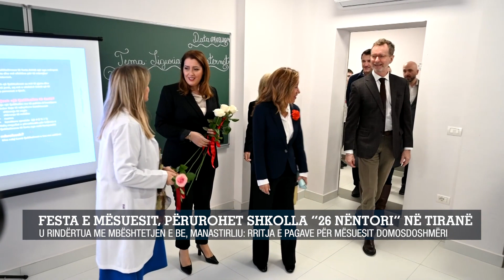Festa e mësuesit, përurohet shkolla “26 nëntori” në Tiranë/U rindërtua me mbështetjen e BE